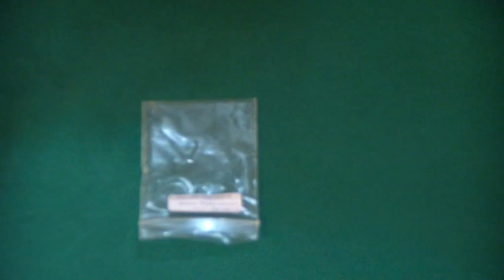Acquisti Etsy: Perni e tanto altro...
Beadsmaker jewelry making supplies